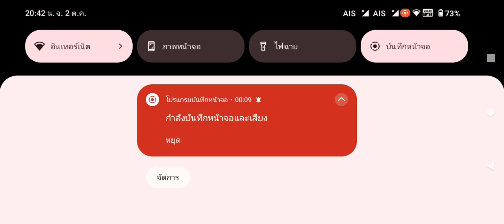item 1000 ถาวร เสื้อรถอย่างละพัน